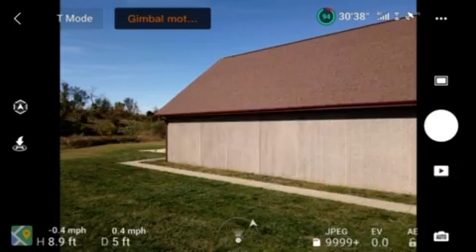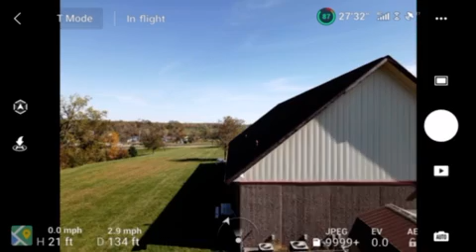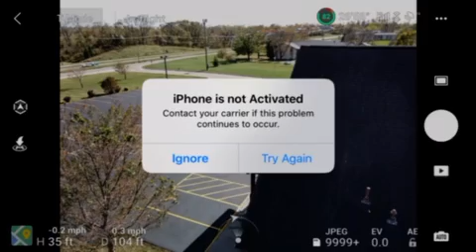Ellis Park COG flyover